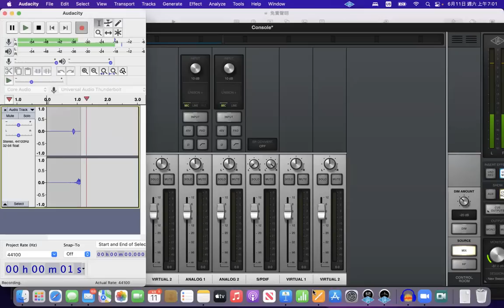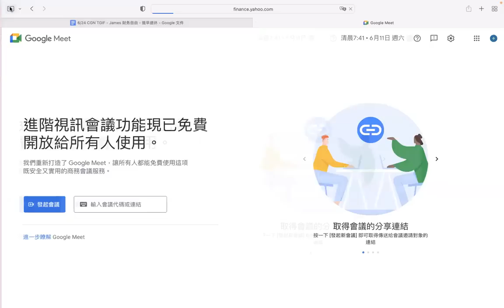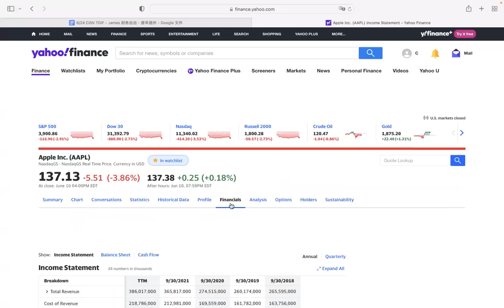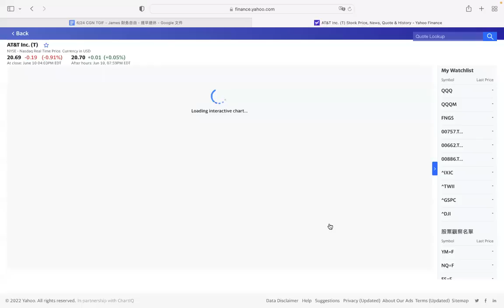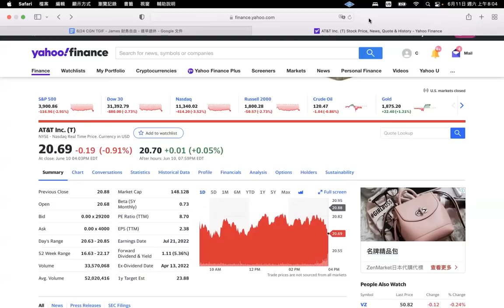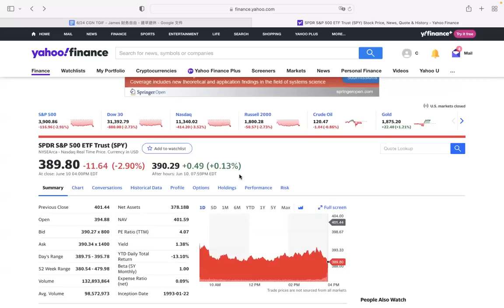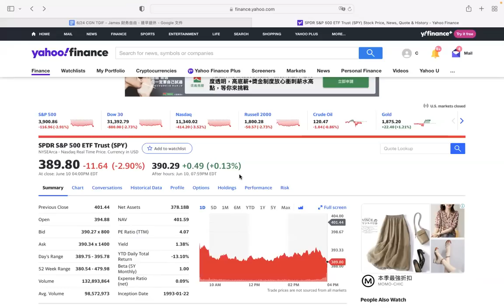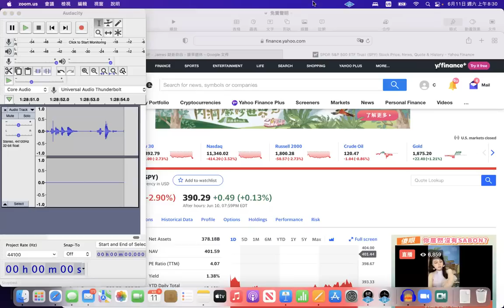00341 長期投資指數基金就是價值投資；躲避風險還是承受風險 2022年6月14日 CLEC投資理財教育學院